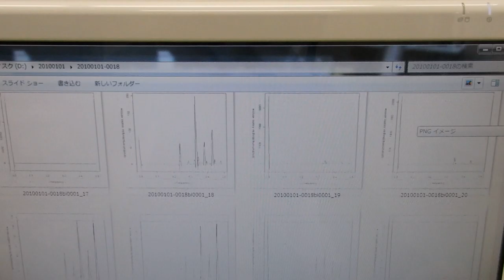超音波技術（多変量自己回帰モデルによるフィードバック解析） ultrasonic-labo